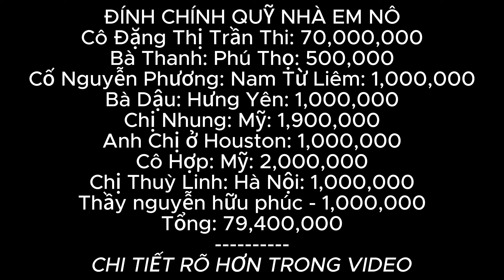EM CỦA VẮNG NHÀ NGÀY NHẬN HỖ TRỢ KHỦNG, KHÔNG CÒN PHẢI LO CHỖ NGỦ NỮA.